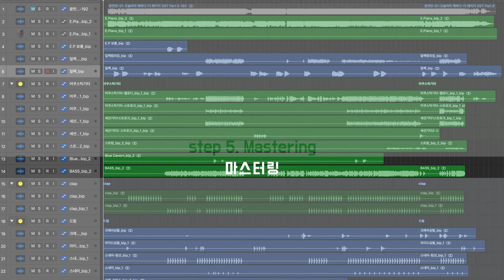[제작엠알샘플]윤딴딴 - 오늘따라 예쁘다 ㅣ How to make the instrumental ?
text 컨텐츠가 불편한 분들도 많이 계시겠지만 저희에 대해 더 자세히 알고 싶으신 분은 블로그를 방문해주세요. 감사합니다. 모두모두 즐거운 하루 되세요 :)